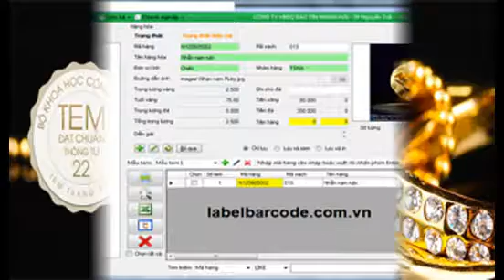In tem vàng bạc, in tem vàng, tem vàng bạc, tem nữ trang, tem trang sức, decal vàng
Dịch vụ in tem vàng bạc An Thành - Đi lên cùng thương hiệu Vàng
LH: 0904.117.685